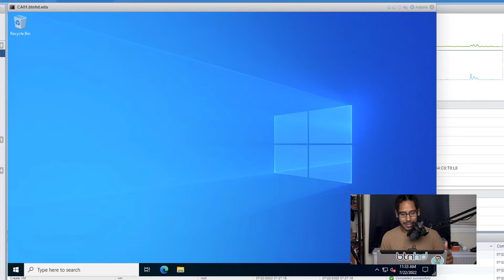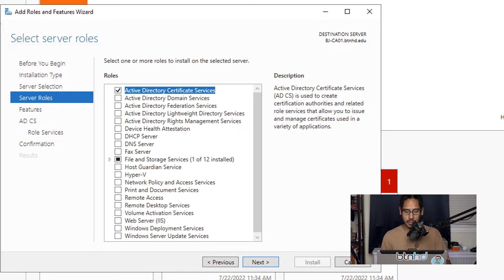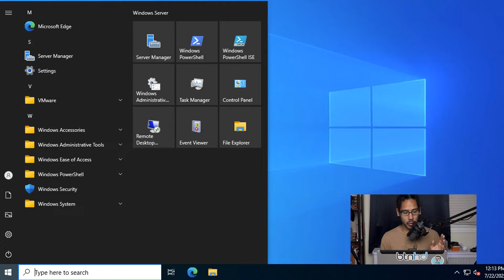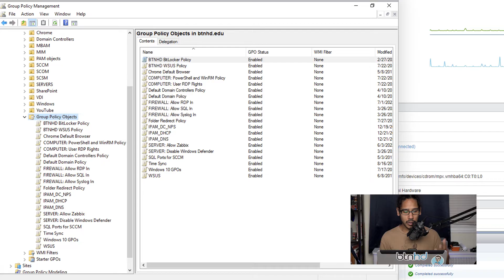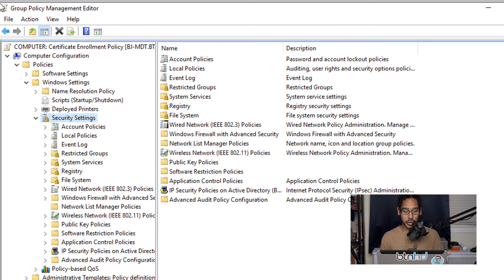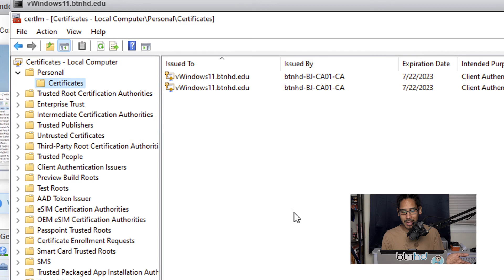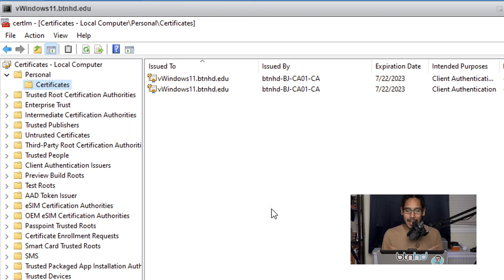Install Enterprise Root Certificate Authority on Windows Server 2022!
In this video, we go over how to install enterprise root certificate authority on a Windows Server 2022.

Chapters
0:00 Introduction
0:11 Windows Server 2022 build confirmation
0:33 Open Server Manager
0:39 Install Certificate Authority
1:19 Configure AD Certificate Services
2:32 Launch Certificate Authority Console
2:45 Create Workstation Autherication Template
3:30 Issue new Certificate Template
3:47 Create Certificate Enrollment GPO
5:09 Apply Certificate Enrollment GPO
5:25 Confirm the enrollment process
6:13 Conclusion